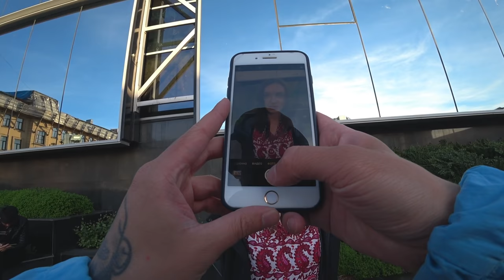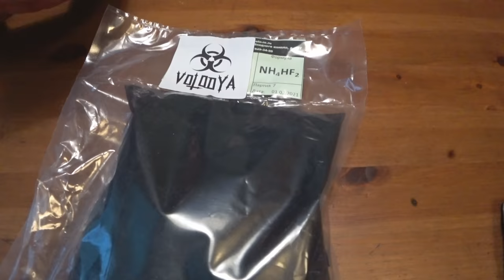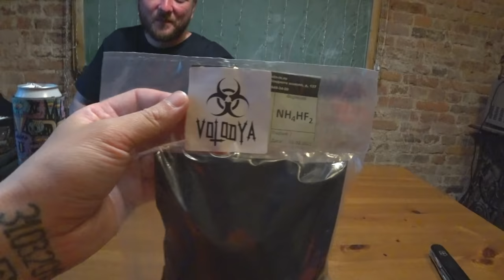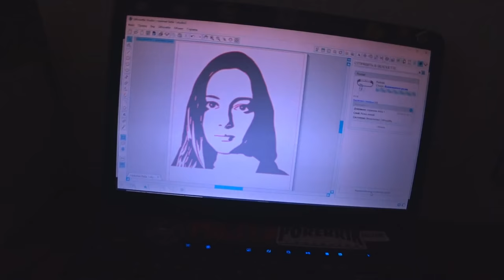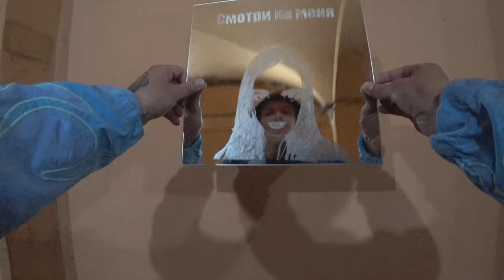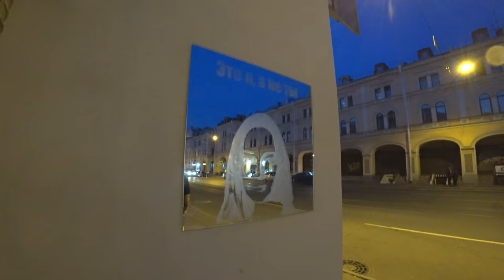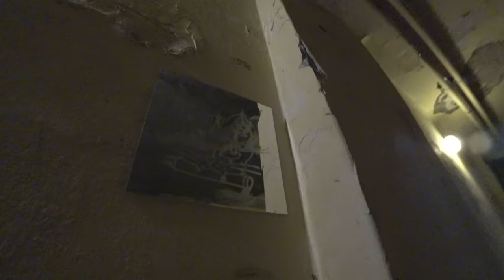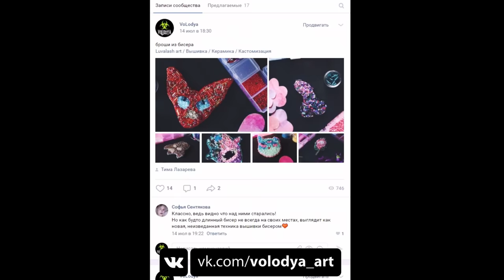Клеим зеркала на улице | Ночная стрит-арт вылазка в Питере с @B_macke и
Сегодня я расскажу вам про проект,  который мы успели реализовать в Питере. Он заключался в том, что мы решили поработать с зеркалами и кислотами, чтобы в итоге получить различные изображения. После ночью мы расклеили готовые зеркала на улице, тем самым у нас получилась своеобразная ночная стрит-арт вылазка. Смотрите и оценивайте результат!